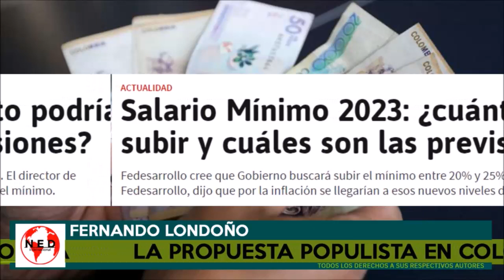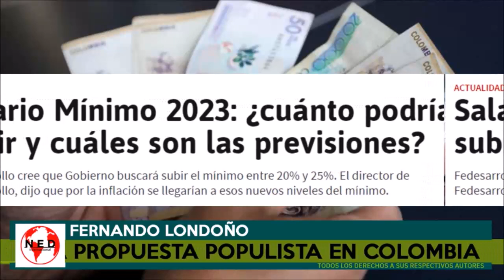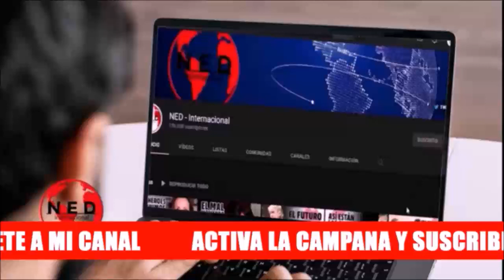🔴 UNA MEDIDA POPULISTA EN COLOMBIA